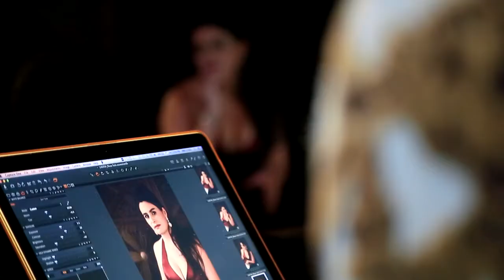Nadir Vilalva (Brazil) 18th Day - Photo shooting day at Hotel Muse Bangkok